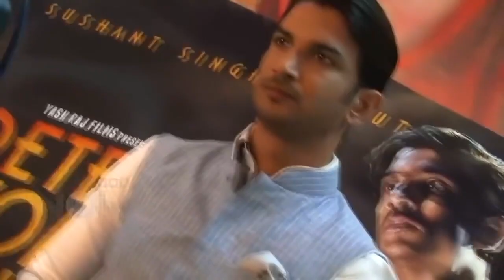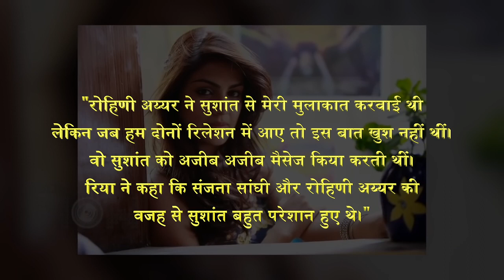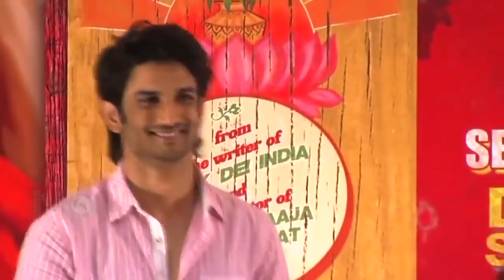Karan Johar & Aditya Chopra TROUBLED Sushant Singh Rajput? | Rhea Chakraborty's SHOCKING Revelation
Sushant's Friend Smita Parikh during a TV show interview Revealed that Rhea Chakraborty Wanted To Expose Karan Johar & Aditya Chopra for troubling Sushant Singh Rajput. Watch the story.